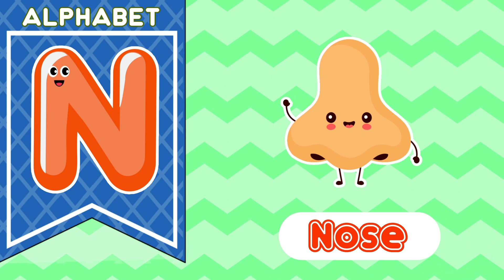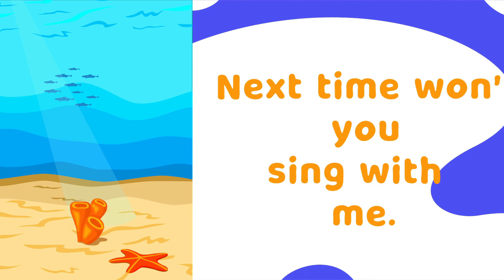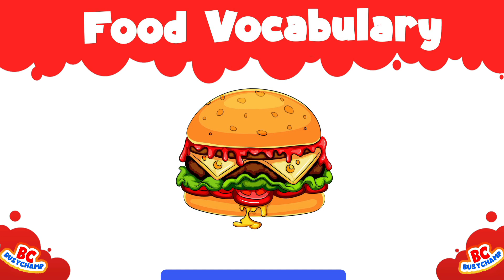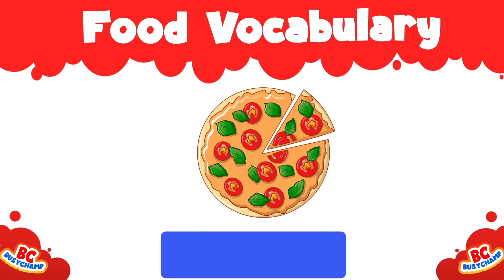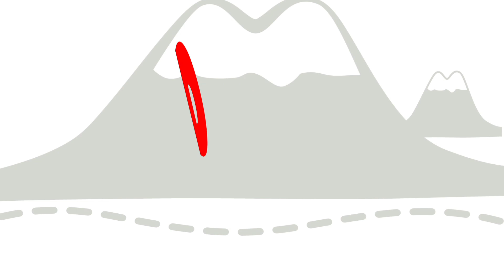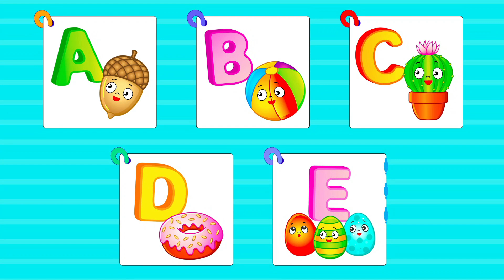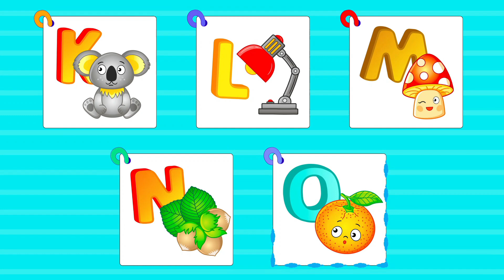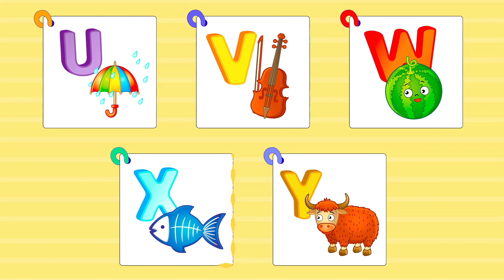Learning Videos For Toddlers | Alphabet For Toddlers | Educational Videos For Toddlers | Kids ABC